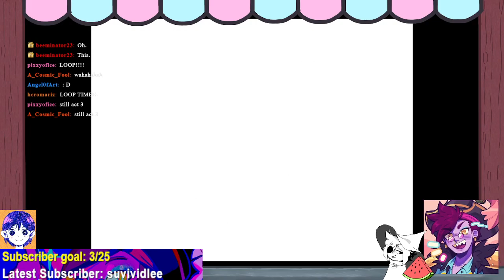VOD In Stars and Time Part 3: "Back Like I Never Left..."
VOD from Twitch.tv/Onyakandsuch